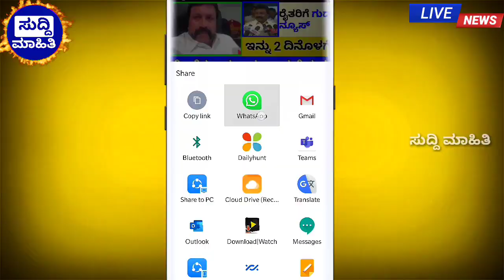ಫಸಲ್ ಬೀಮಾ ಯೋಜನೆ 2021 -22 | ಹಣ ಜಮಾ ಆಗಿಲ್ಲವೇ ? | ಬೆಳೆ ವಿಮೆ ಮುಖ್ಯ ಮಾಹಿತಿ..!